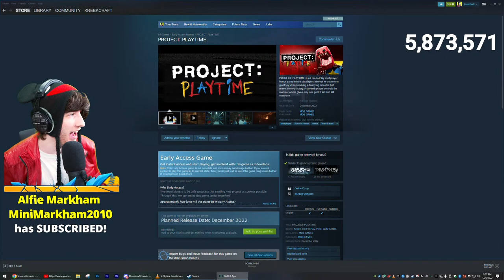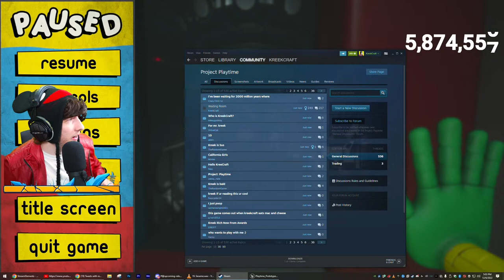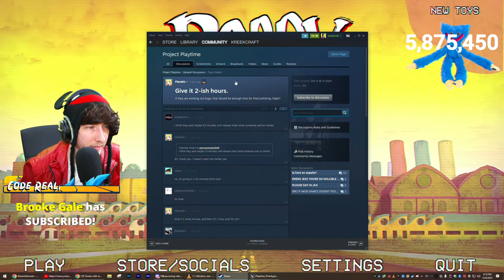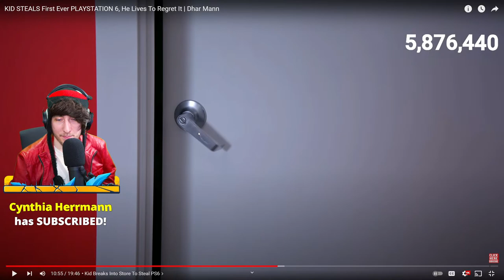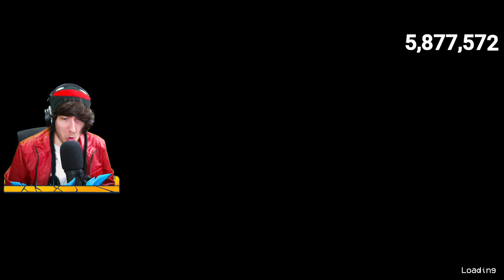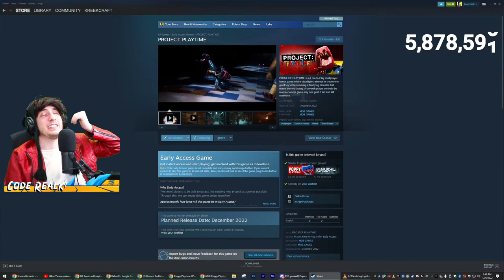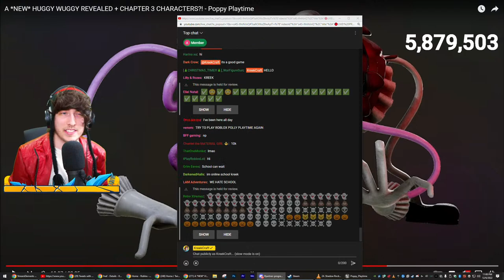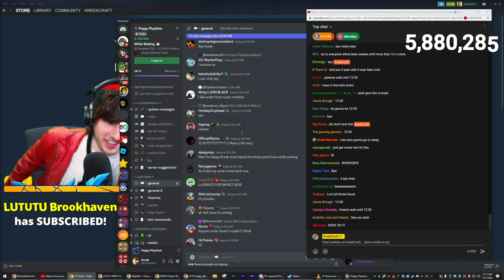PROJECT: PLAYTIME GOT DELAYED...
PROJECT: PLAYTIME is now officially delayed